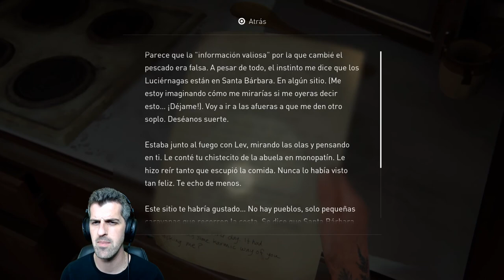Santa Barbara, California // El complejo // Final del juego - #9 - The last of us 2